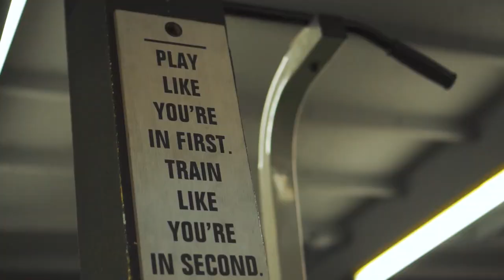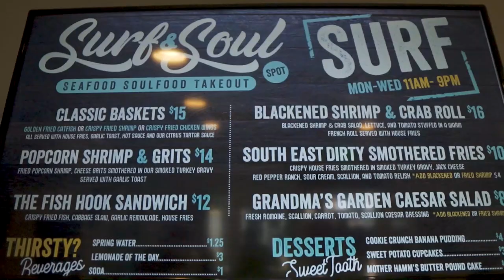Sergio Bailey | MyStory 01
Sergio Bailey played collegiate football at Grossmont Community College before transferring to Eastern Michigan University after his sophomore year where he racked up 1,746 receiving yards with 114 receptions and 16 touchdowns. He went undrafted, but was soon picked up by the Tampa Bay Buccaneers in the preseason of 2018, but injured his ankle during pregame warmups of the 3rd game vs. the Detroit Lions. He's now in the process of starting up his own restaurant called Surf & Soul which is located in San Diego CA.